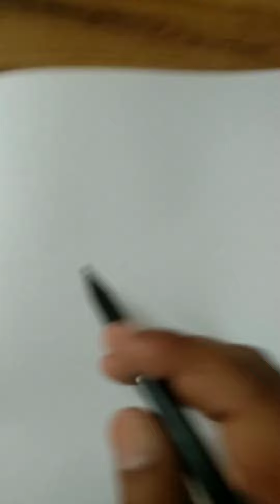baby girl mehndi designs # hand mehndi designs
# mehndi         # babygirl      # Eshaalmalik

     Thanks 👍👍👍👍